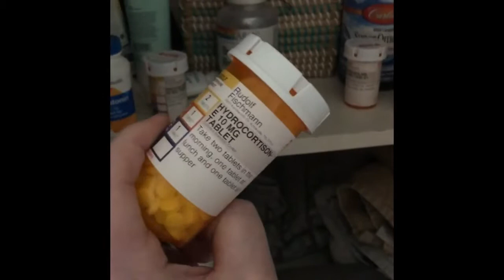Brain Cancer Diaries 9 | A Day in the Life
Ever wonder what it is like to have cancer?

The Brain Cancer Diaries largely follows the personal journey of Rudy Fischmann as he deals with various aspects of his brain cancer diagnosis, treatments, and on-going issues. As part of this, he discusses such aspects with fellow endurers and experts.The hope is that it serves both as a record for his children and a point of information for all those "unfortunate others"  that facing their own serious health diagnosis.

Since this is a non-monetized channel and intended for sharing personal and general cancer-related information for the purpose of individual research, commentary, teaching, and news reporting then it is the channel's stance that any brief use of third-party images, audio, and video falls under Section 107 of The Copyright Act of 1976 which allows for the fair use of such materials.